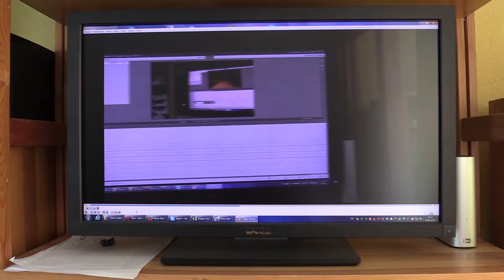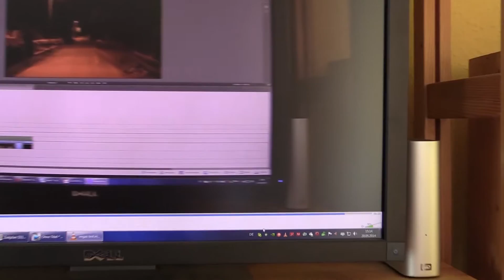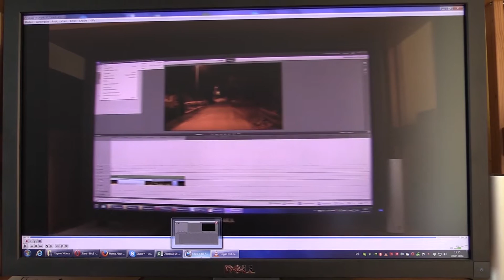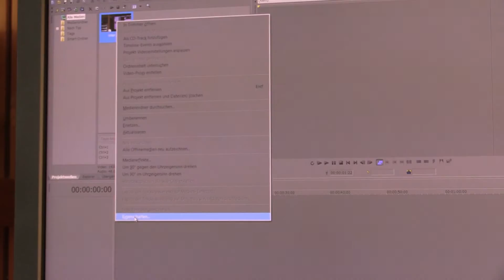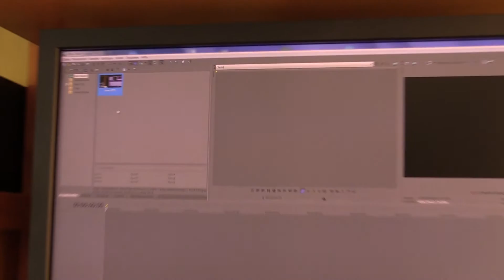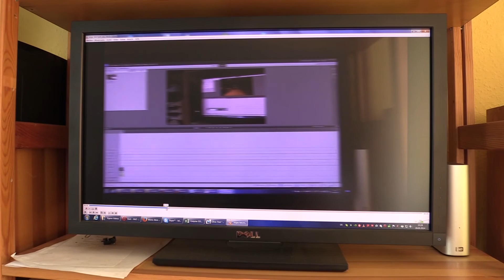How to get REAL progressive video on a Canon HF G10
Here is a quick explanation how the Canon HF G10 still uses a 50i video stream for capturing in the 25p mode as well as a way to fix that without any de-interlacing quality loss.